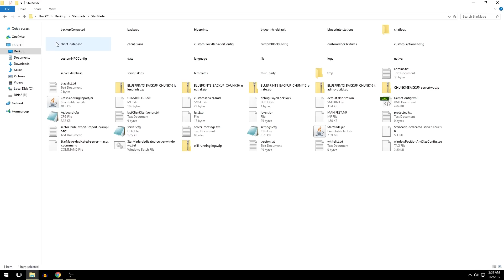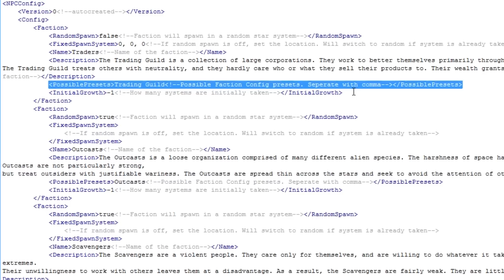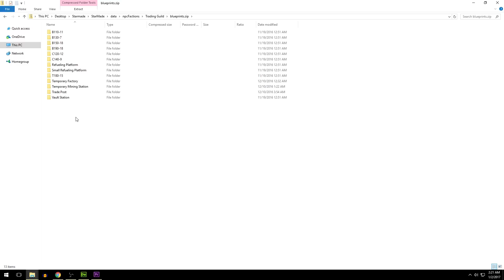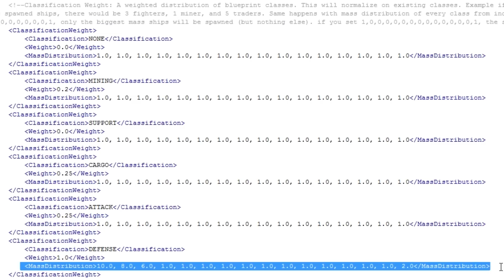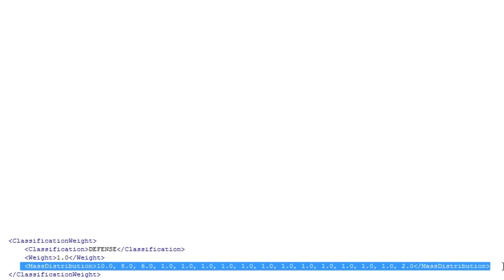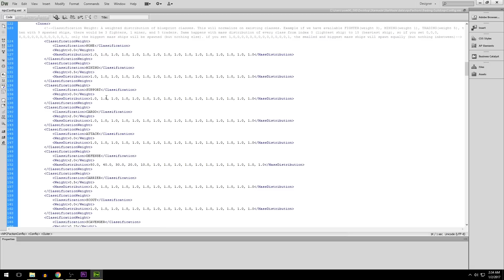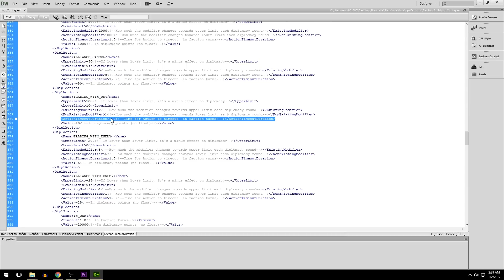Custom NPC Factions! - Configuration Overview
This video is intended as a general overview and introduction to the NPC faction system. It will hopefully guide you in making your own custom NPC factions or altering the pre-existing ones.

Listed below are topics covered in this video.
- Where NPC faction files are located
- What each config file is used for
- The basics of navigating and editing these files
- Weight and mass distribution systems
- How to create a new faction
- How to use presets to define a factions behavior
- How to define a factions behavior with config files
- Purpose of each ship/station classification

Check out Saber's to get the scoop on the 3d models being created for the game:

Read here for more information on the administrator position.

What is Starmade? StarMade is a voxel-based 3D sandbox space shooter. Play in your own universe or on a multiplayer server to create, discover, destroy, customize, and design your own worlds.

Try the free demo or buy your copy here!